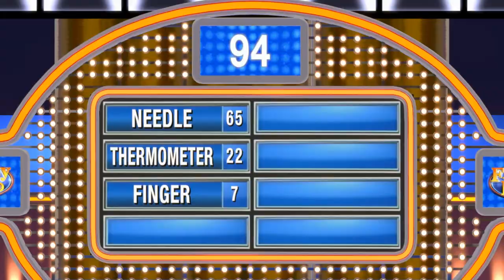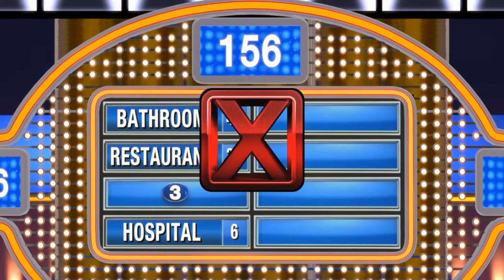Bad Doctor | Family Feud | Ep 23 | Crazy Town Gaming